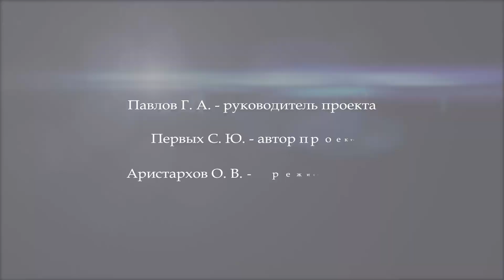Астрономическая площадка 1923 г. в ОмГАУ. 259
Астрономическая площадка 1923 г. в ОмГАУ.